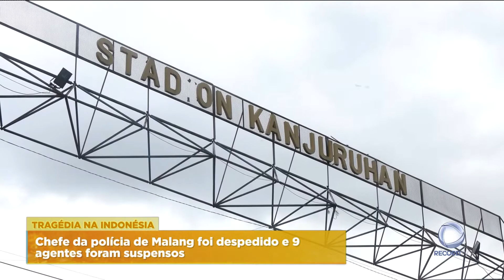Tragédia na Indonésia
Na Indonésia, o chefe da polícia de Malang foi despedido e nove agentes foram suspensos, na sequência da tragédia num estádio de futebol.